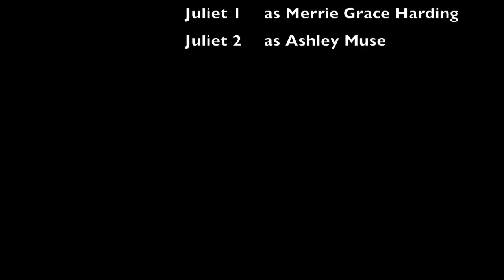Romeo and Juliet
Dear English class! My oh my!